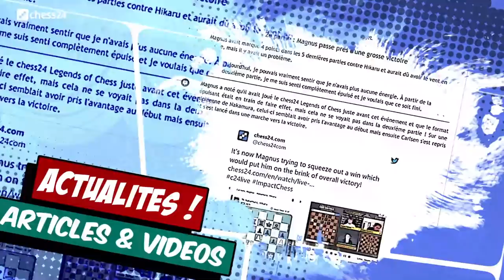Championnat d'Europe des Nations Jour 5 | Résumé par Yannick Gozzoli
Le GMI Yannick Gozzoli décrypte le championnat d'Europe des Nations.